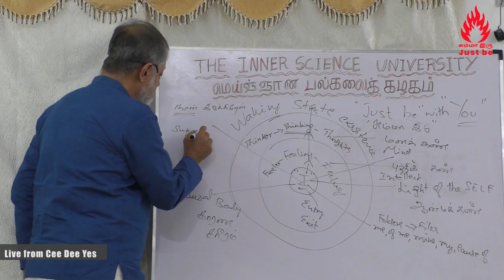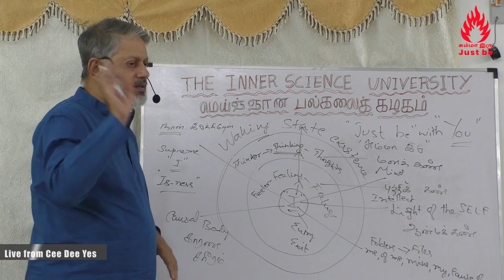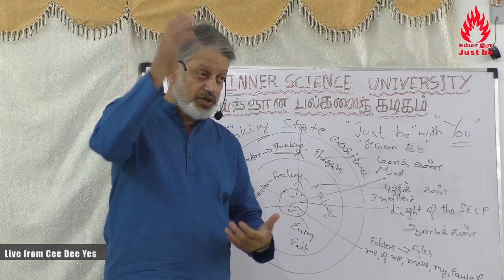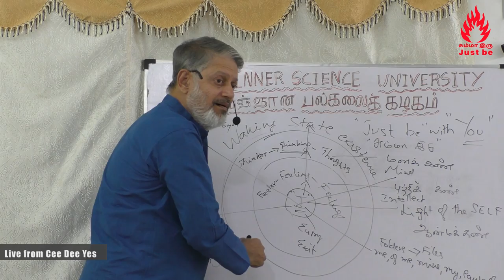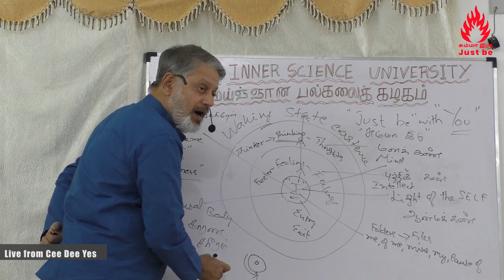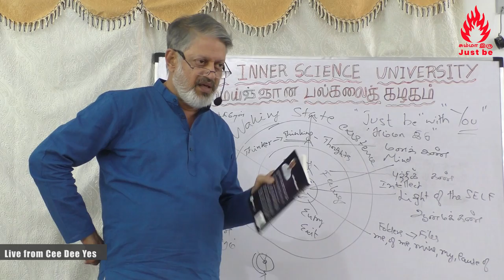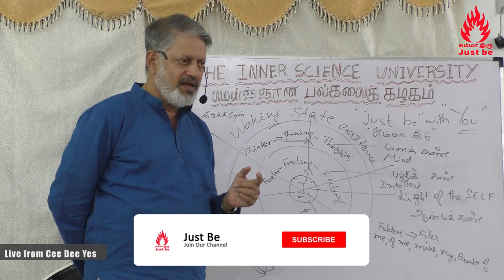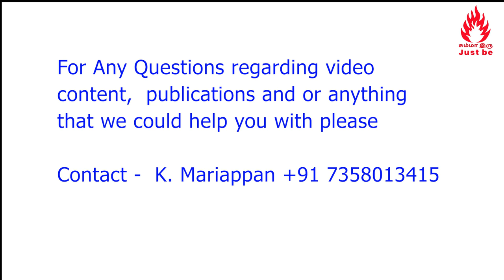(Part-1) அது உன்னை தேர்ந்தெடுக்க - அப்பிறவியே கடைசிப் பிறவியாய் முடியும்.